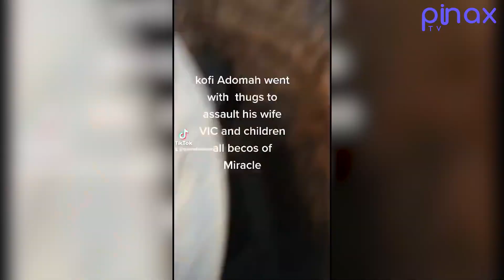Breaking, Kofi Adoma's Girlfriend St0rms Angel FM to Slσp Miracle..